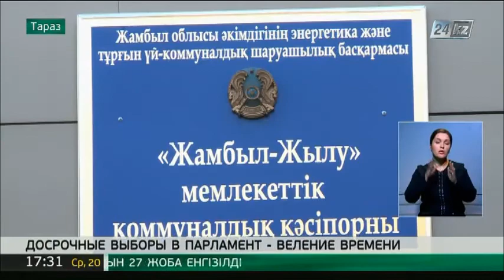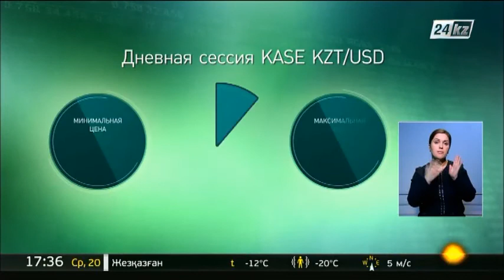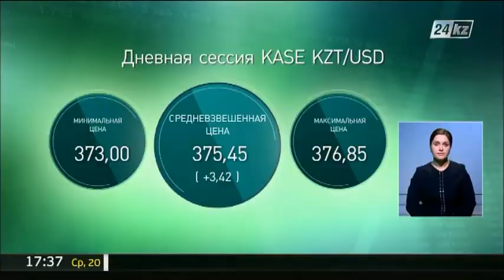Выпуск новостей от 20 января (сурдопереводы)